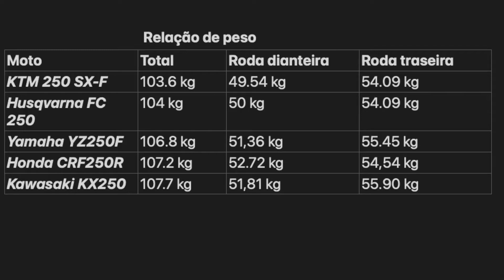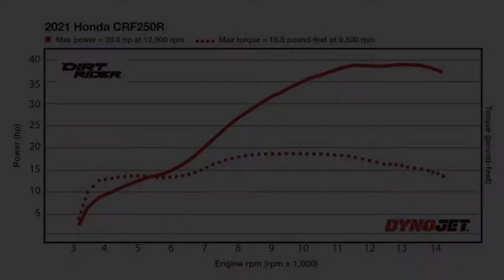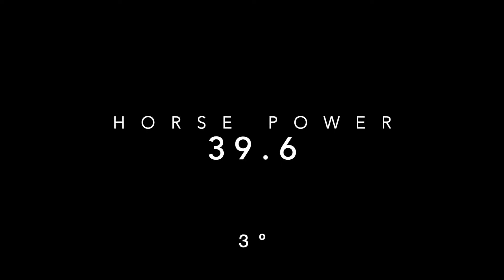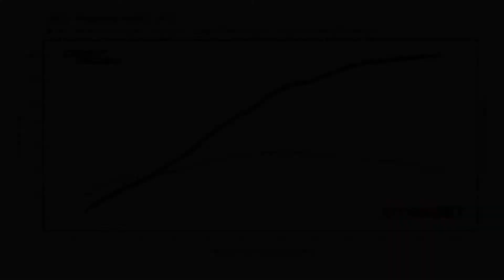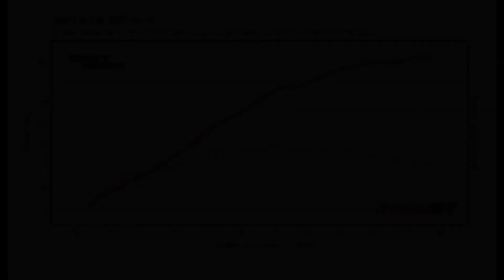Qual a melhor moto de Motocross 250cc 2021 - Qual tem os melhores números no Dinamômetro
Teste do Dinamômetro das melhores motos de 250cc de Motocross 2021